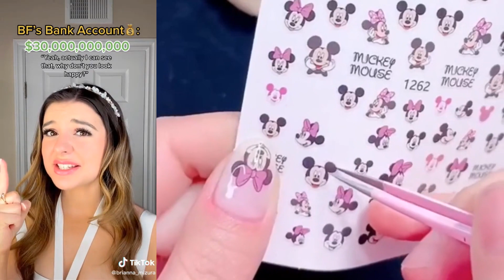🌈NAIL ART STORYTIME TIKTOK✨Orla Nails, POV @Brianna Mizura, Jezelle🤞Tiktok Compilations Part 06